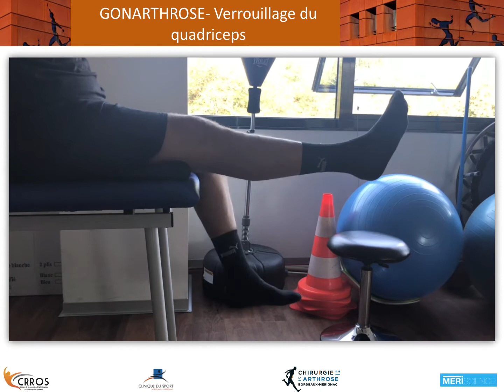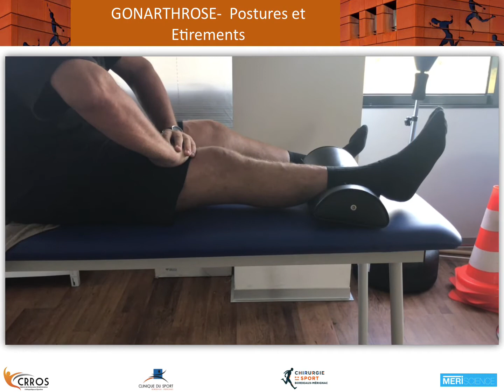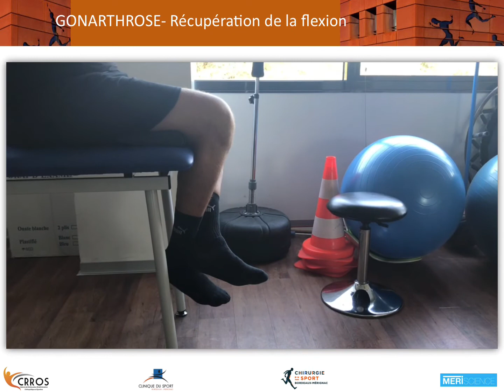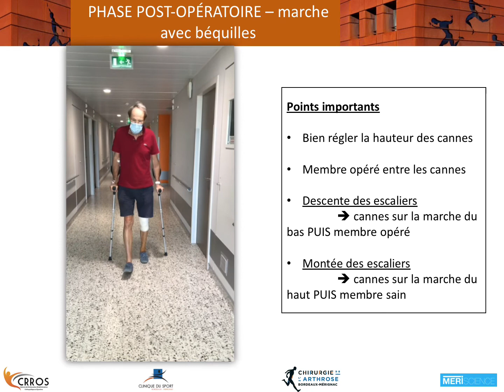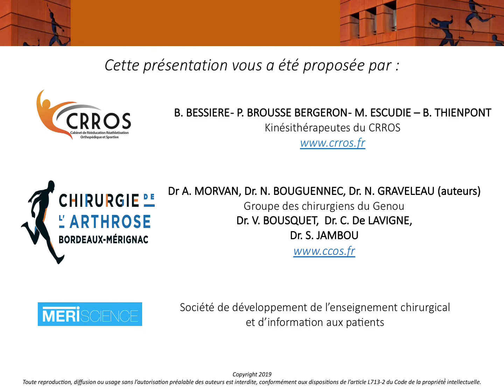Gonarthrose préopératoire exercices